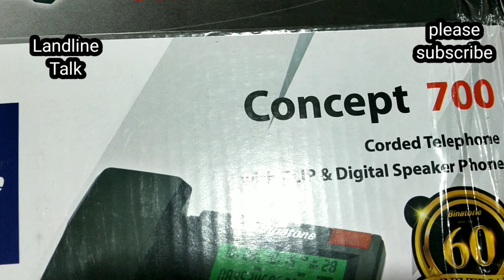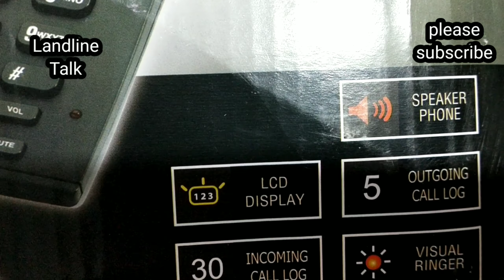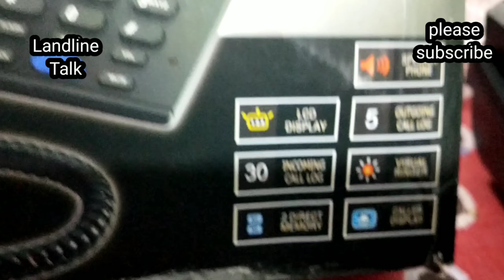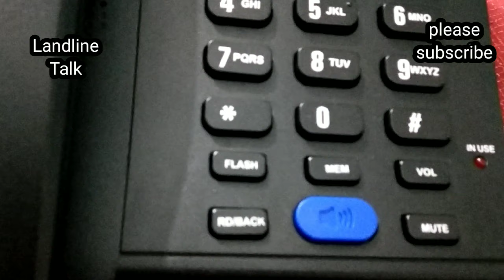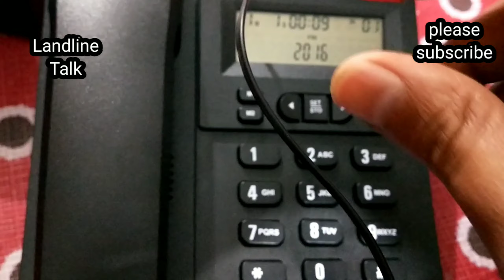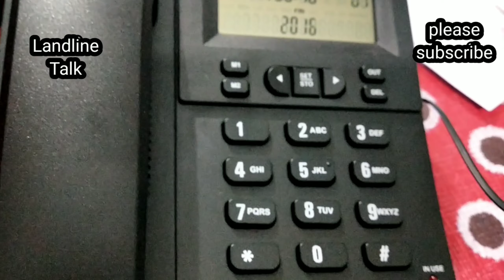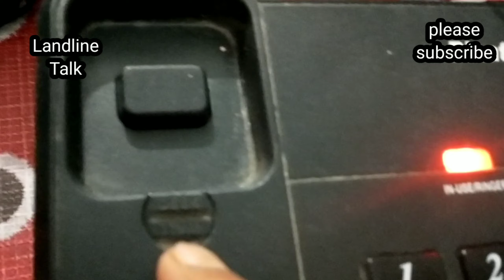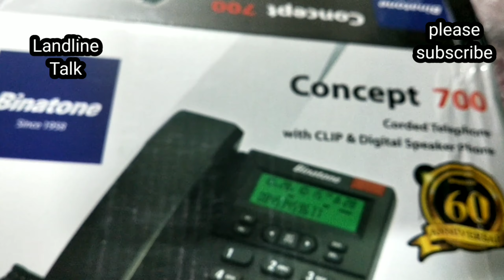unboxing Binatone spirit 111N and concept 700 corded Telephone || Best phone for bsnl mtnl in delhi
unboxing of Binatone landline telephone :: Binatone spirit 111N and Binatone concept 700
video highlights
1:01 Binatone concept 700 caller id landline Telephone unboxing and review
4:02 Binatone basic landline phone spirit 111N unboxing and review
6:04 Landline phone for bsnl mtnl jio Airtel broadband and line connection
7:05 Top best landline phone in india
8:04 best landline and line Telephone
9:06 best caller ID phone
10:01 best basic landline phone
Best phone for bsnl finer